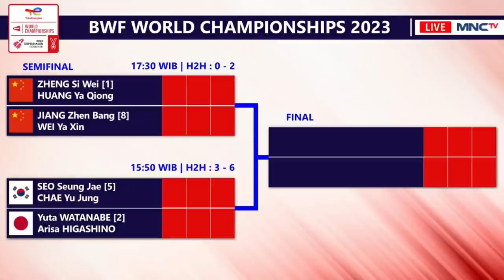Draw & Jadwal Semifinal BWF World Championships 2023. Apri/Fadia Main Pukul 16:40 WIB Live BWF TV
Draw & Jadwal Semifinal BWF World Championships 2023 / Kejuaraan Dunia Bulutangkis 2023. Apriyani Rahayu/Siti Fadia Silva Ramadhanti Main Pukul 16:40 WIB Live MNC TV, Inews TV, & Youtube BWF TV